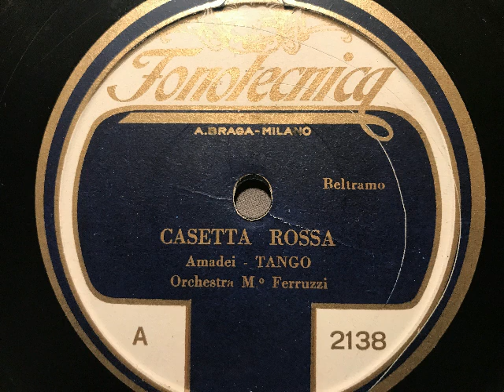Orchestra M.o Ferruzzi, Casetta Rossa, Tango, Milano, 1927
Stefano Ferruzzi und sein Orchester. Casetta rossa, Tango von Amadei. Erschienen 1927 auf der italienischen Marke Fonotecnica (A. Braga, Milano). ine Schellackplatte aus dem Schallarchiv des Radiomuseum Hardthausen.